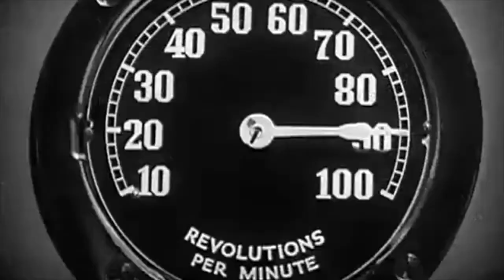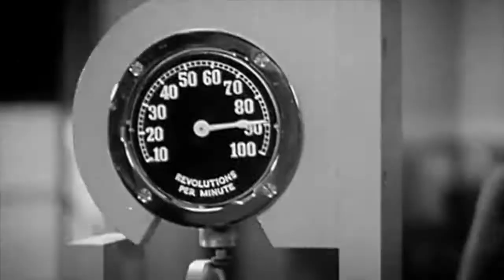MAGNIFIQUE ! ( kAzAk / electro music )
electro funny music